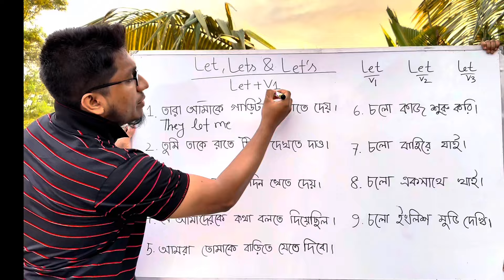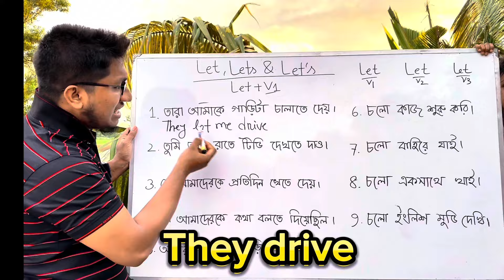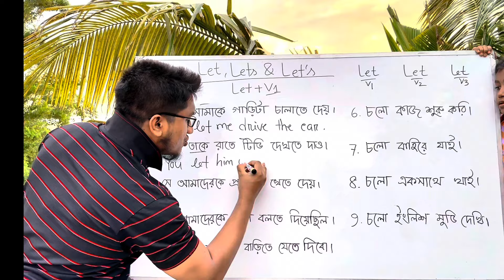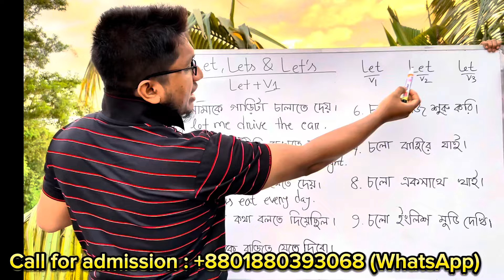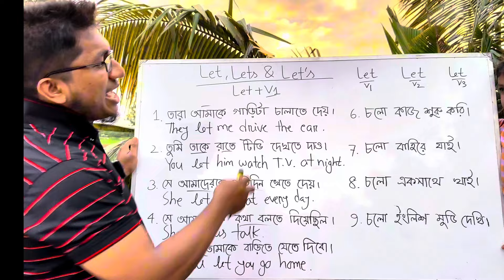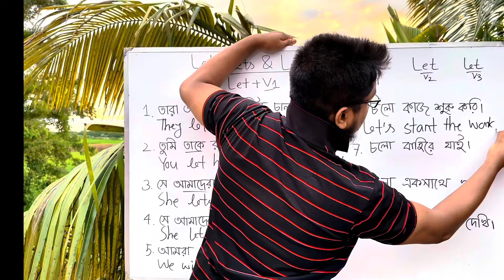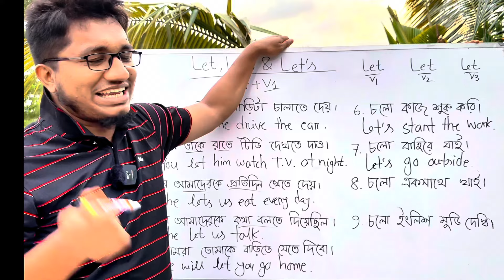সহজে Let, Lets এবং Let's এর ব্যবহার শিখি || Use of Let in English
Use of Let, Lets & Let's in English
This is one of the most significant lessons in English language. To speak or write in English, we have to learn this topic properly and accurately. To become experienced in both spoken and written English, students must learn this topic. Apart from that, this is undoubtedly an important lessons for IELTS exam. Here I described it so effortlessly so that it can be understandable easily. You will be able to comprehend the lesson if you keep watching attentively. Keep learning and do support me always. Thanks a ton!